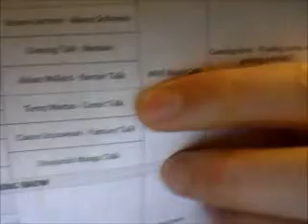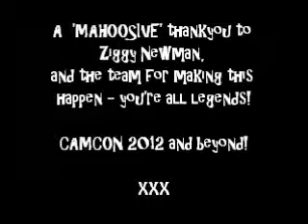CamCon 2012 and BEYOND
My review of CamCon 2012